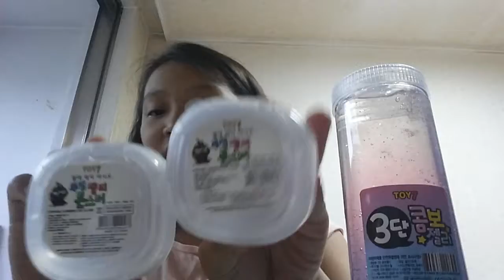‹Kids›Grace：집에서놀아요 한국에서 사온 슬라임 액체괴물 갖고놀기